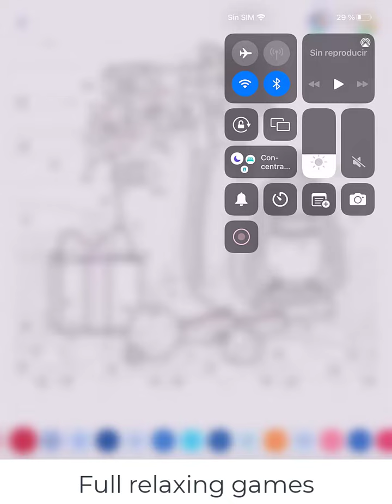Hey Color Picture 0828